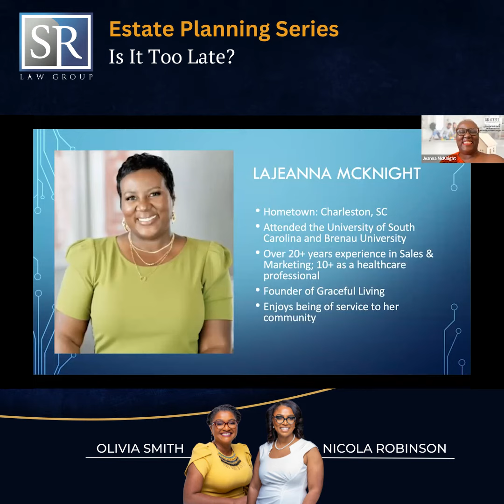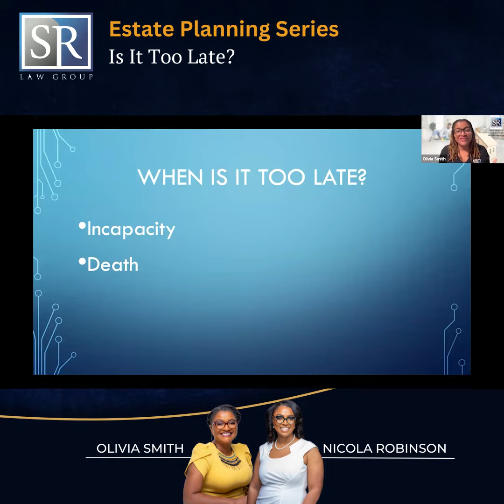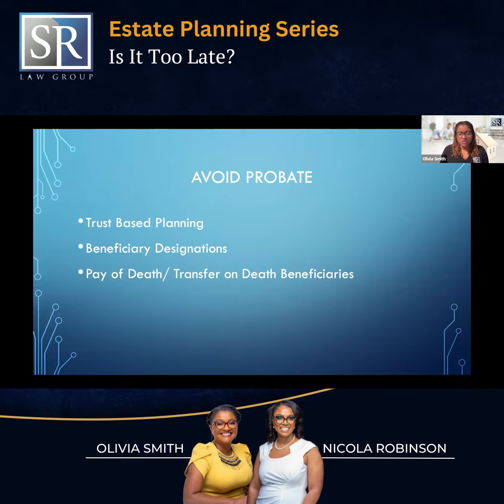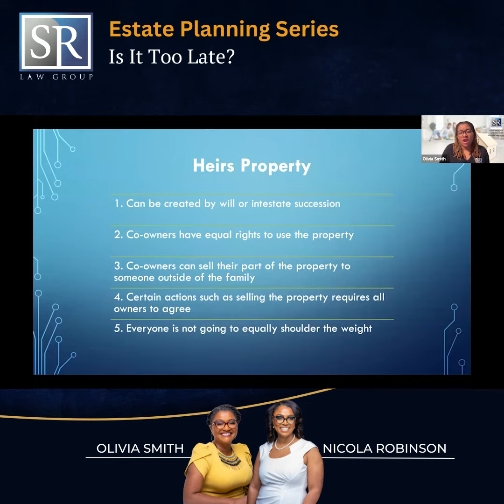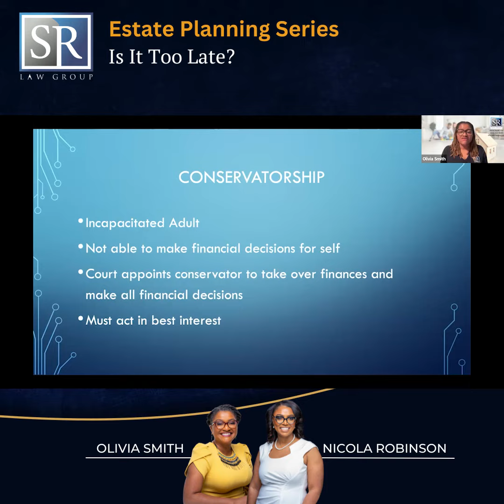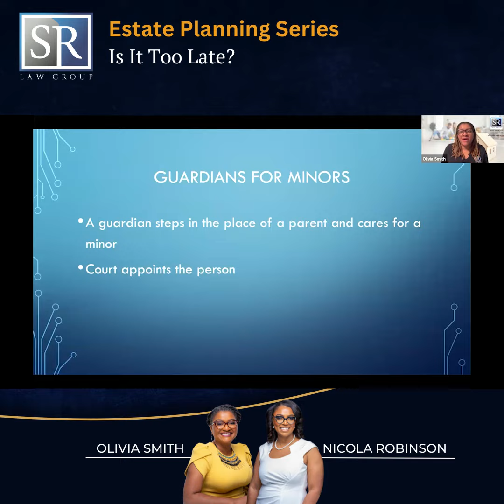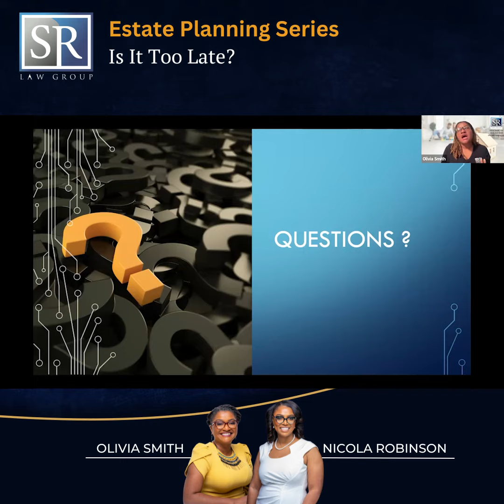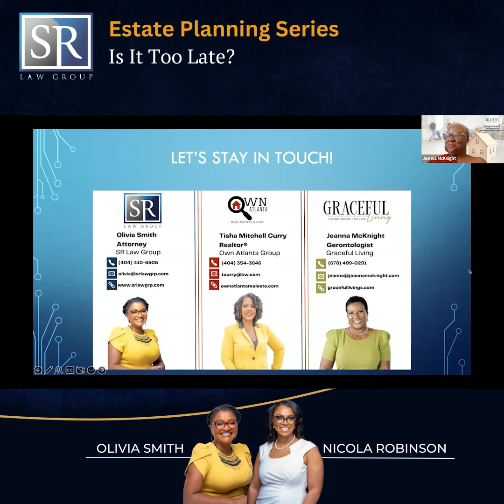Is It Too Late | Full Webinar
Georgia's Premier Black-Owned Law Firm For Estate Planning and Elder Law
Over 14 Years of Experience. Over Hundreds of Families Served.
We Empower Seniors To Create Their Legacy On Their Own Terms

SR Law Group Specializes in:
- Estate Planning
- Guardianship/Conversatorship
- Probate
- VA Benefits
- Long Term Care and Medicaid Training

“We protect you and what you’ve worked your whole life for, making sure you get the final say about your health and money.”

Most people think of estate planning as a chore they would rather put off—and, unfortunately, many do, until it is too late. At SR Law, we strive to make the process not only as painless as possible but also comprehensive so that the final result reflects your wishes and the legacy you hope to leave.

Estate planning involves both planning for management of your assets during your life and for passing your property on to your children or other heirs after your passing, with as few taxes and costs as possible. With thoughtful Estate Planning, you can take care of yourself and your loved ones in a way that will benefit them for decades to come.

THE SR LAW GROUP DIFFERENCE

“Peace of mind and relief knowing you’ve done all you need in order to protect your assets and have the final say about your health and well-being.”

SR Law Group is a boutique law firm that takes a step-by-step family-like approach in providing Estate Planning and other Legal Services. The step-by-step guidance that we provide our clients throughout the entire Estate Planning process, helps to mitigate the hardships and confusion that can occur over the duration of your case. This education-first approach is why Nicola Robinson and Olivia Smith are some of the most trusted Estate Planning Lawyers in Georgia.

EASY TO UNDERSTAND FLAT FEES:
No Nickel and Diming You

CONSISTENT COMMUNICATION:
We will tell you what we need to make your plan a reality.

DEDICATED TEAM:
Work with a team that listens and helps you accomplish YOUR goals.

EDUCATIONAL APPROACH:
We don’t sell documents; we educate and empower you to make decisions that make sense for your circumstances.